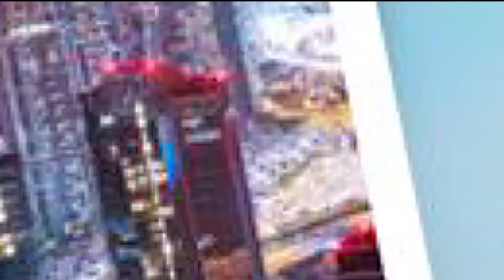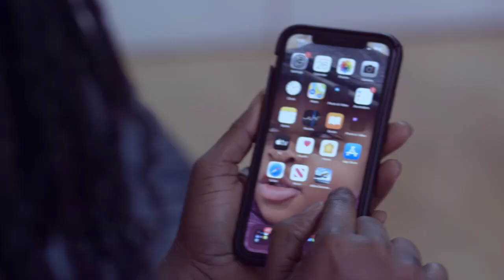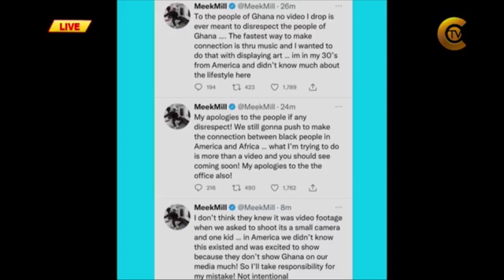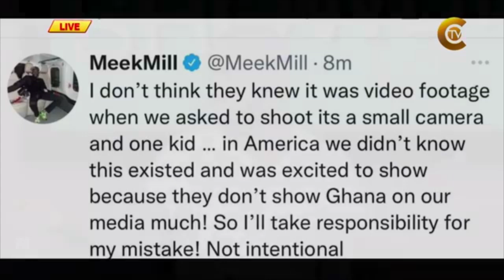Finally A Defense For Meek Mill & From Top Ghanaian Officials: Will This Satisfy Angry Ghanaians?